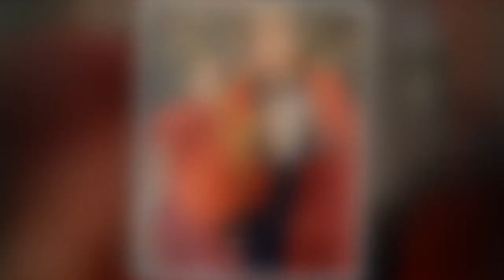Meghan et Harry : ce conseil inattendu de Sarah Ferguson au couple Sussex